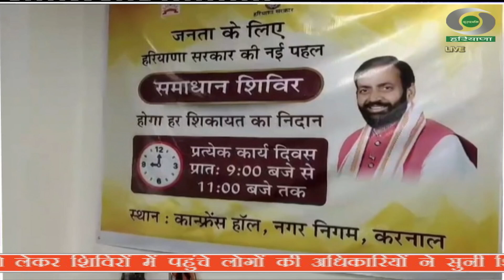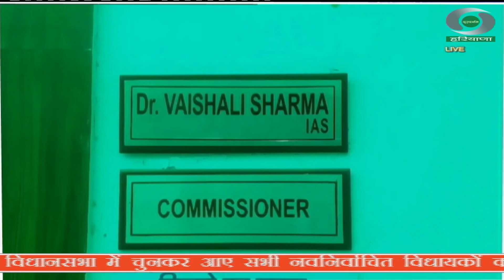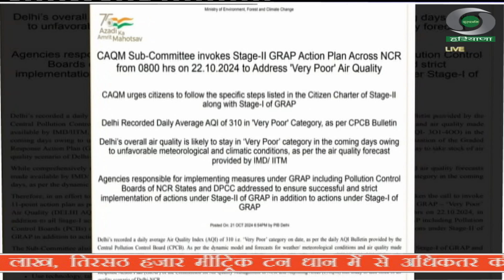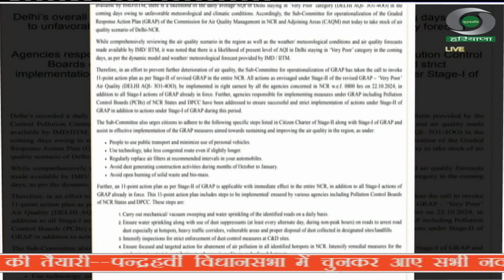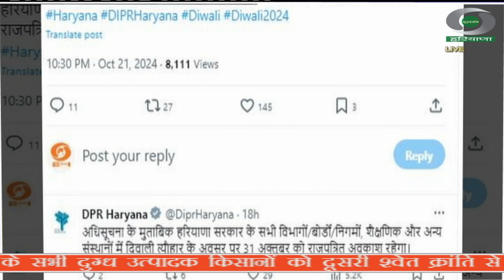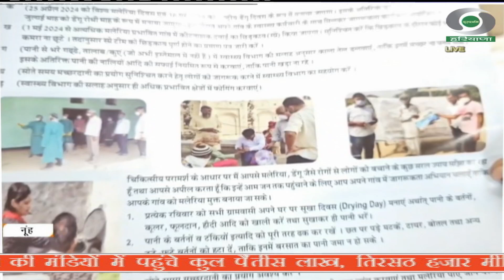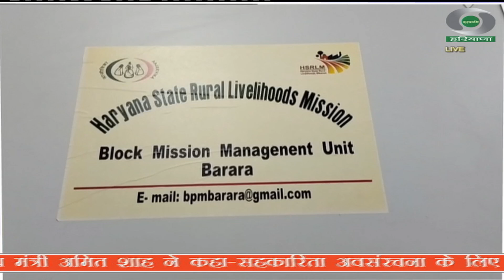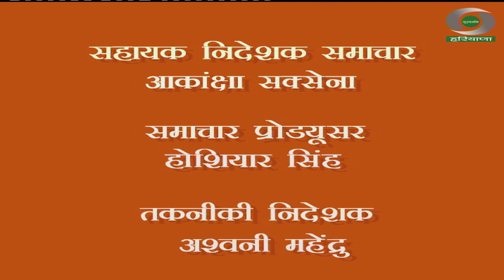प्रादेशिक समाचार हरियाणा 22.10.2024